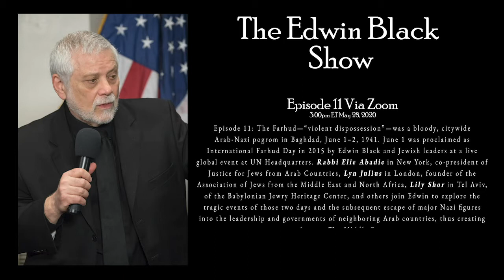The Farhud, S1 E11, May 28, 2020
The Farhud—“violent dispossession”—was a bloody, citywide Arab-Nazi pogrom in Baghdad, June 1–2, 1941. June 1 was proclaimed as International Farhud Day in 2015 by Edwin Black and Jewish leaders at a live global event at UN Headquarters. Rabbi Elie Abadie in New York, co-president of Justice for Jews from Arab Countries, Lyn Julius in London, founder of the Association of Jews from the Middle East and North Africa, Lily Shor in Tel Aviv, of the Babylonian Jewry Heritage Center, and others joined Edwin to explore the tragic events of those two days and the subsequent escape of major Nazi figures into the leadership and governments of neighboring Arab countries, thus creating the post-War Middle East.